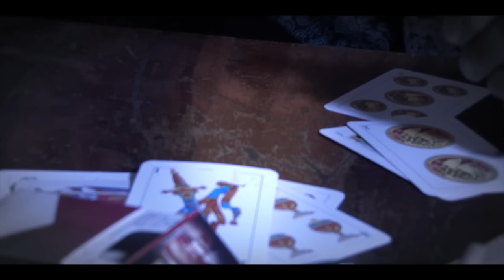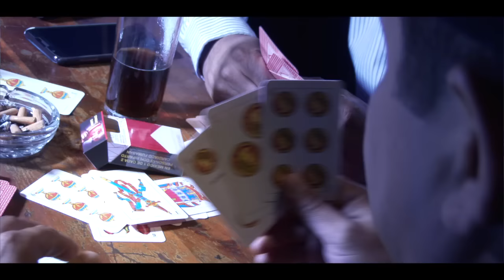EL MUCHACHO ALEGRE ALEX ELIZALDE Y SU NORTEÑO BANDA ( VÍDEO OFICIAL 2016 )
AZTECA DIGITAL CONTRATACIONES A LOS TELÉFONOS 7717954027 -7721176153- CONTRATACIÓN DEL MUCHACHO ALEGRE  ALEX ELIZALDE PRODUCCIONES SAGA 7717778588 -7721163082